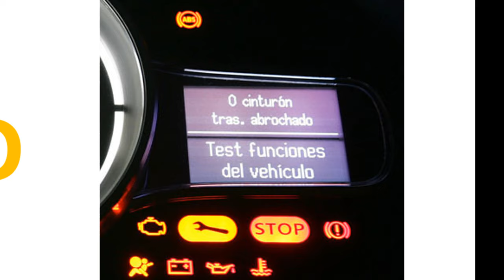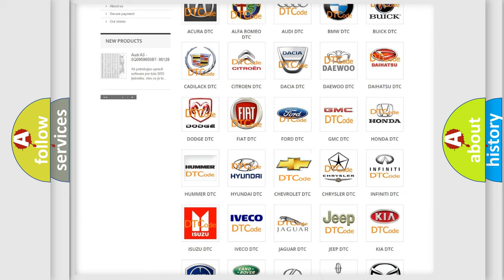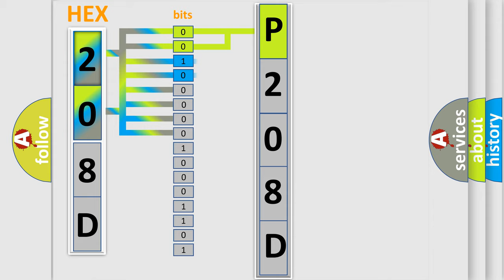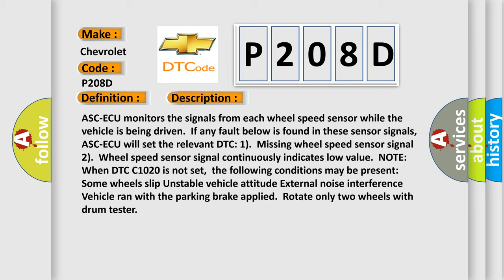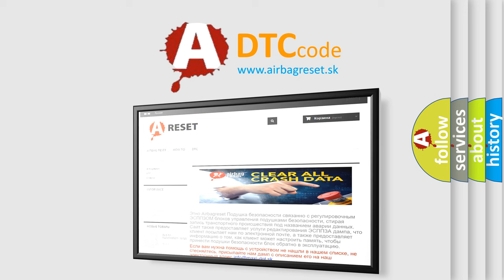DTC Chevrolet P208D Short Explanation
Contents:
0:21 Basic DTC analysis according to OBD2 protocol standard.
1:48 Insight into programming
2:58 A diagnostically understandable description of the Diagnostic Trouble Code
3:05 Basic error definition

Make:
Chevrolet
Code:
P208D
Definition:
Mutual monitoring of RL wheel speed sensor
Description:
ASC-ECU monitors the signals from each wheel speed sensor while the vehicle is being driven.If any fault below is found in these sensor signals,ASC-ECU will set the relevant DTC: 1).Missing wheel speed sensor signal 2).Wheel speed sensor signal continuously indicates low value.NOTE: When DTC C1020 is not set,the following conditions may be present: Some wheels slip Unstable vehicle attitude External noise interference Vehicle ran with the parking brake applied.Rotate only two wheels with drum tester
Cause: